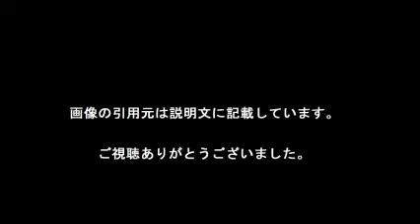避難ストレス 子どもの心に影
【引用元画像】
00:00:00.00 → ・熊本地震で長期避難の子どもの心に異変 花の絵がうまく描けず ...

00:00:08.57 → ・みんゆうNet 原発災害・「復興」の影－【1】不登校…潜むSOS 避難で ...

00:00:17.14 → ・社説：大震災から5年 子供の心のケア 見えない傷に寄り添う - 毎日新聞

00:00:25.71 → ・「車中泊の被災者1人死亡、エコノミークラス症候群」 News i - TBSの ...

00:00:34.29 → ・3933 - チエル(株) 2016/05/01? - 株式掲示板 - textream

00:00:42.86 → ・投稿したコメント一覧 - スゴイ carnasugoi - textream

・キックボクシングで楽しく学ぶ礼儀作法 幼児子供運動空手教室 東京 文京区 池袋 大塚駅近い平井道場

・【嫁姑】毎日のように自宅に凸してくるトメ！　友人に協力してもらい、別人宅に偽装してDQN返し【2ちゃんねる・dqn返し】

・柴犬・文太くんみたいになろう  熊本地震後の犬  柴犬の海岸での散歩　海はきもちいい～　かわいい犬   熊本大地震   阿蘇山